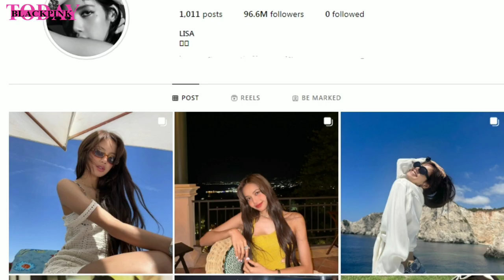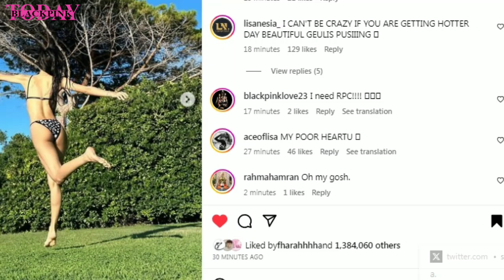THE HOTTEST LALISA DRIVE FANS CRAZY WITH HER BIKINI SHOOT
THE REASON LISA POST BIKINI! THE HOTTEST LALISA MAKE FANS CRAZY WITH BIKINI SHOOT